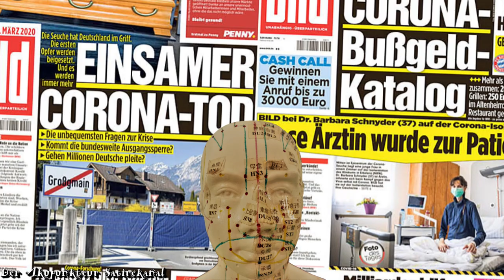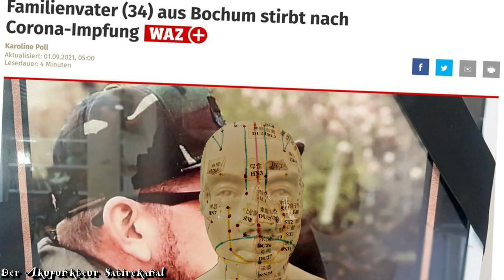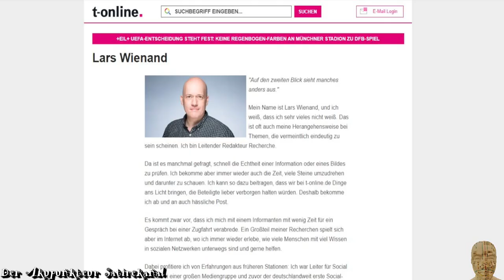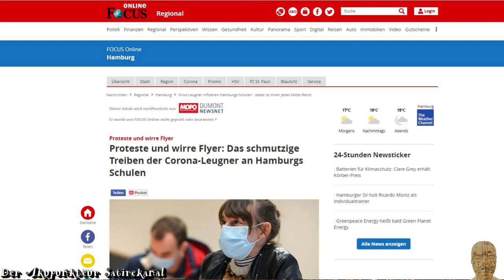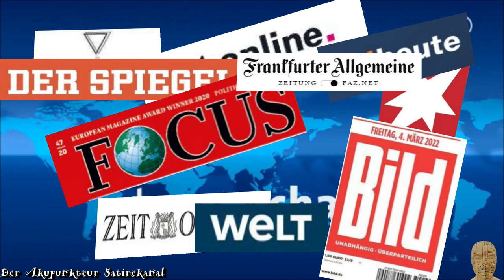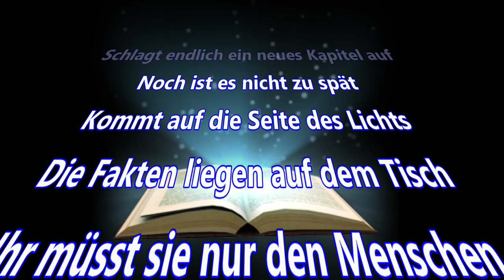Lars der Globalistengigolo - extended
Der Song richtete sich an alle Framingterroristen, Medienhuren und Globalistengigolos.
Kommt endlich auf die Seite des Lichts für den besseren Great Reset

Danke an Mellimuck aus dem Adminteam Bodo Schiffmann für den Text im Rap-Teil.

Geldgeschenke per Banküberweisung:
Kontoinhaber: Studio 3C
IBAN: DE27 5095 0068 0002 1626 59
BIC: HELADEF1BEN
Verwendungszweck: Schenkung

Geldgeschenke per Crypto:
Ethereum-Wallet: 0x6eC430Bf1cA3E1D930A6c744fB99D78429e9501f

Frei3: @akupunkteur